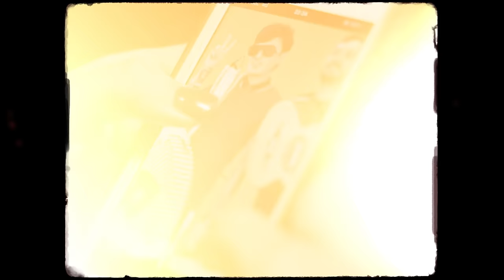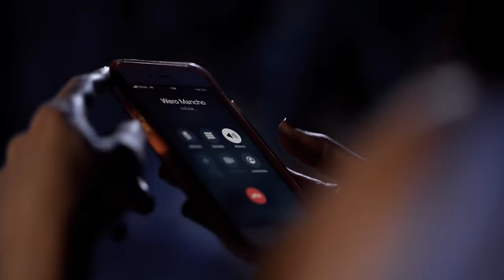Los Dos Carnales - Termino con lo Nuestro (Video Oficial)